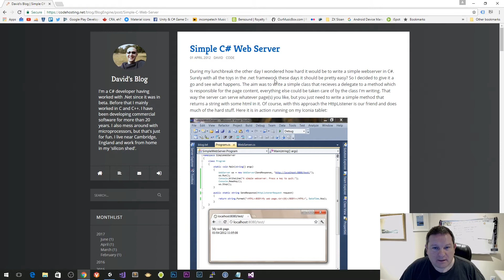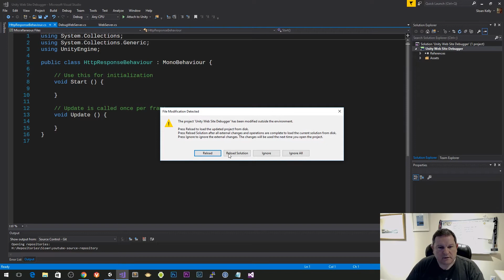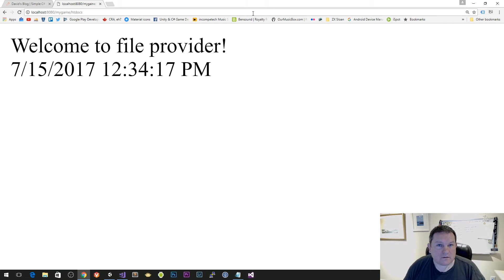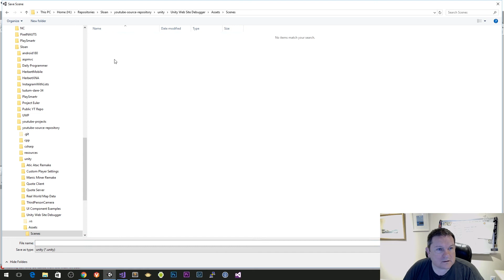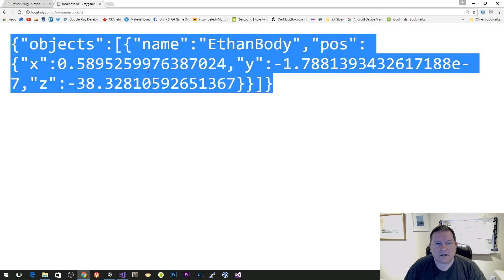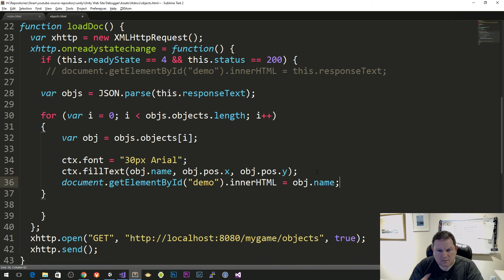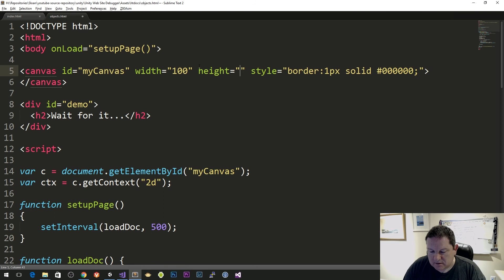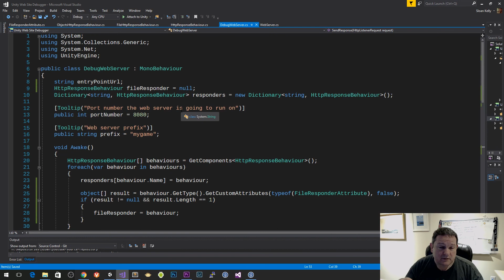Making a Debug Web Service in Unity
I tried to come up with an interesting title. :(

This tutorial shows you how to write a web server & expandable services to extract data from your game while it's running.

In this video I show you a basic example of drawing a blip where your character is in the world, but.. from that... You can then have live stats appear on your web page; chart your player's health in a graph, how many enemies get spawned when you hit that volume. The sky is the limit!

You will have to add the Unity Standard Assets yourself.